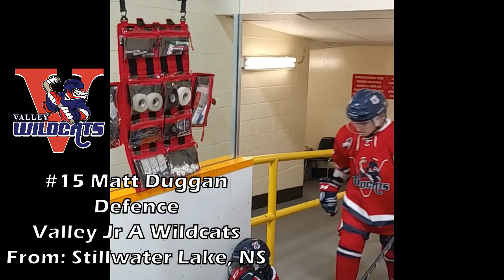Matt Duggan - Highlight Reel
Highlights from Valley Junior A Wildcats defenceman, Matt Duggan. He's been with the Wildcats for two full seasons, from 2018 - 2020. In this package you'll see goals, assists, Matt quarterbacking the Valley power play, and of course, lots of great blocks and defensive efforts.